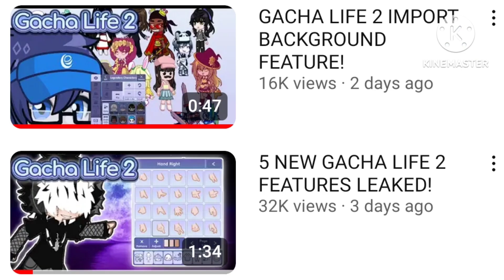Gacha Life 2 exact Release date is out! + New Hand Features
Creator : @LuniLuni